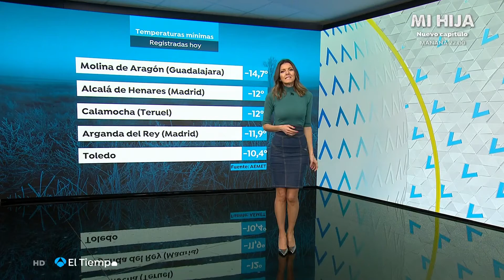Himar González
It's great to see her getting back on air after her December health bad trot. We all missed her smile, this choice of knee-length outfits really makes her brighter and chipper than ever